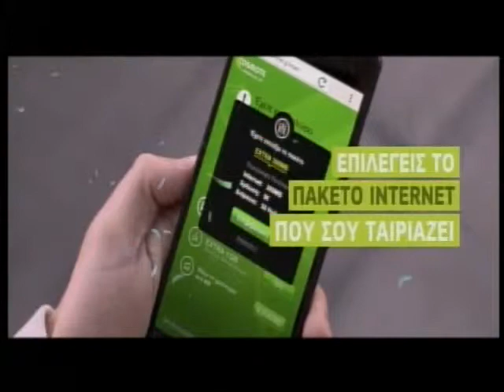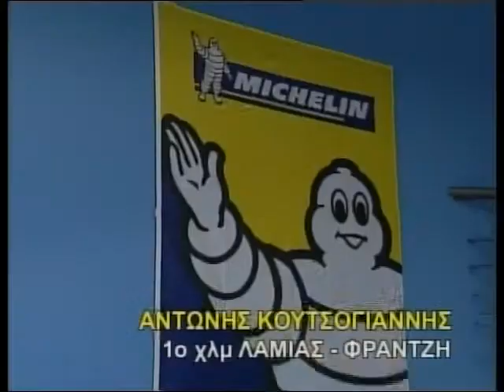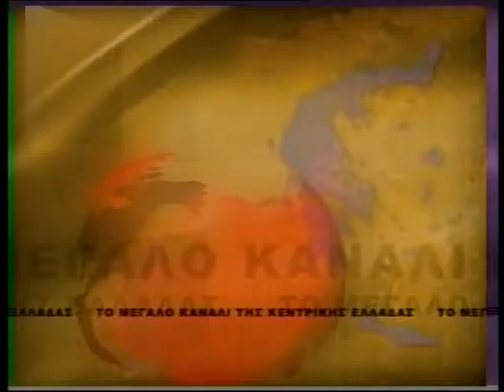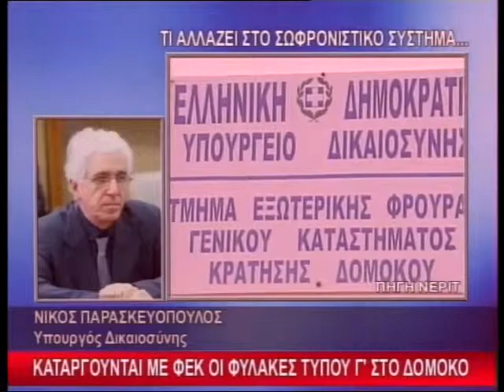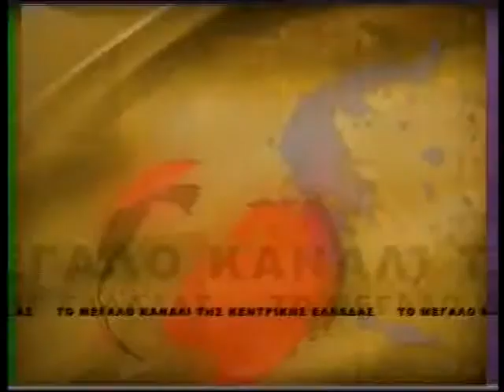enatv 04 05 2015 deltio